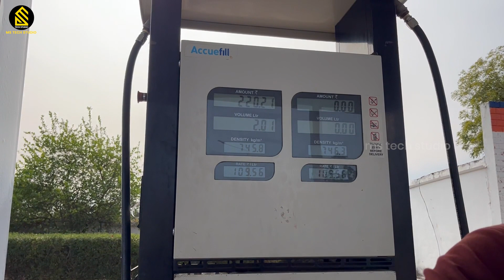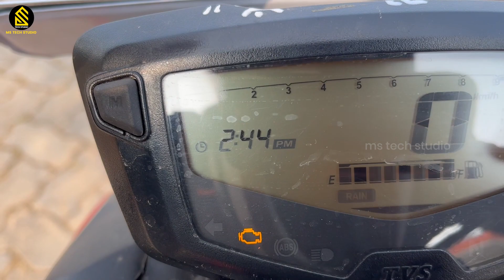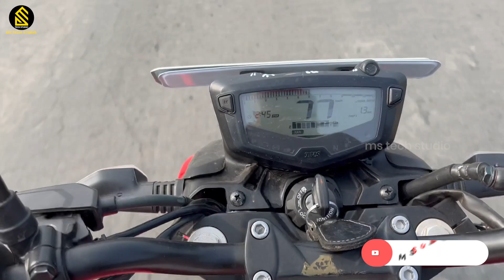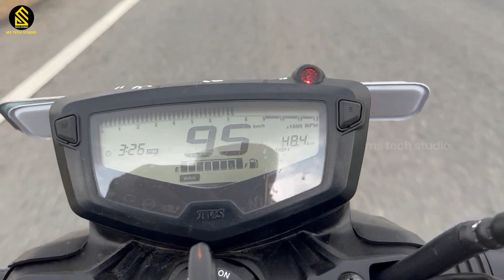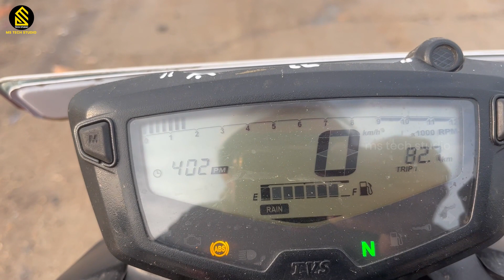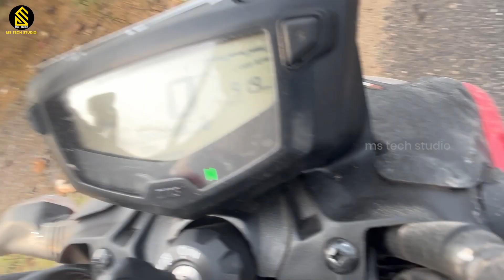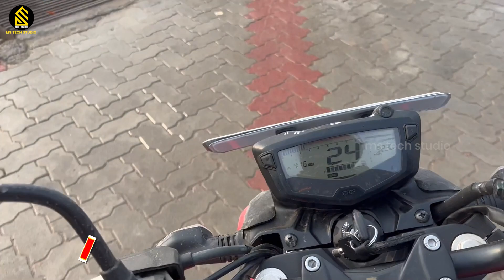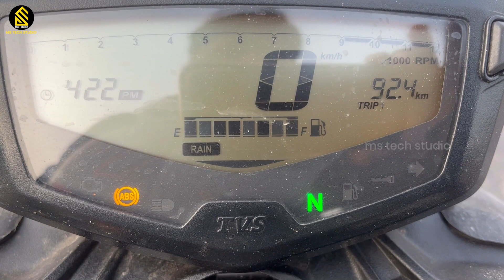TVS Apache RTR 160 4v Rain Mode Mileage Test || Apache 160 4V 2023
TVS Apache RTR 160 4v Real Mileage Test  || Apache 160 4V Mileage Test 2023 ✔